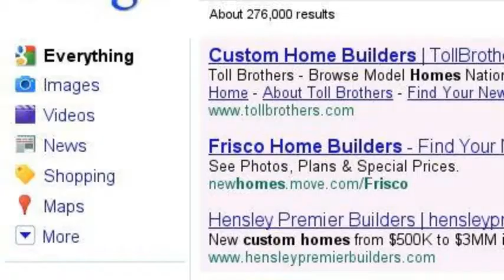Hensley Premier Builders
Hensley Premier Builders constructs custom luxury residential properties. These properties are High Performance homes that are Energy Star certified.